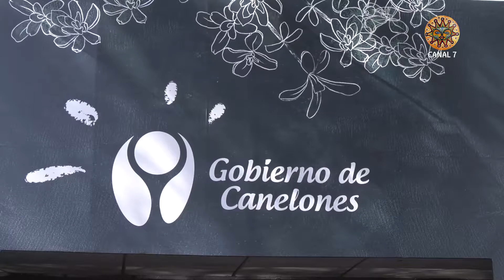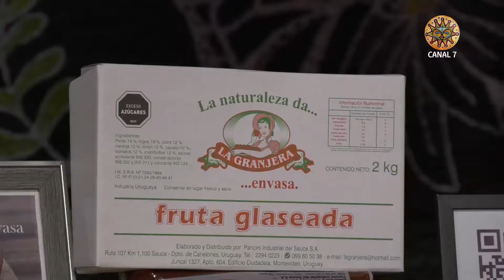Martín Mercado - Director de Des. Industrial de la Intendencia de Canelones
CANELONES Y SU DESARROLLO INDUSTRIAL - Entrevista al Director del área en la Intendencia, Martín Mercado, para Destino Costa de Oro (Canal 7 Punta del Este y canales de todo el país).